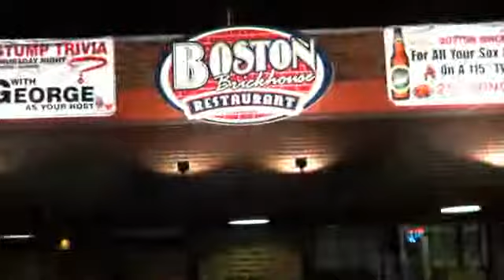Boston Brickhouse Restaurant 146 Belgrade Avenue Roslindale MA 02131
Boston Brickhouse Restaurant
146 Belgrade Avenue
Roslindale Boston Massachusetts 02131
Neighborhood Dining
Comfort Food
Fine Food
Marlon Hysi
Specials Pizza Burgers Sandwiches Appetizers
Beer Wine Liqueurs
Sports Music